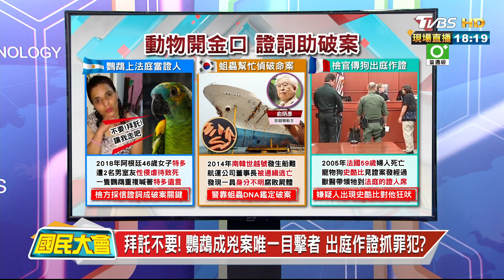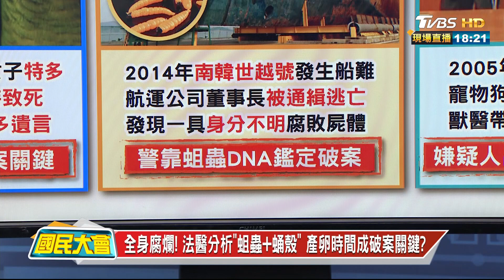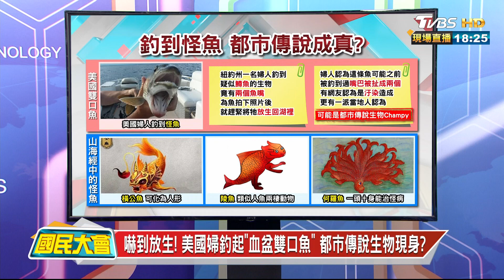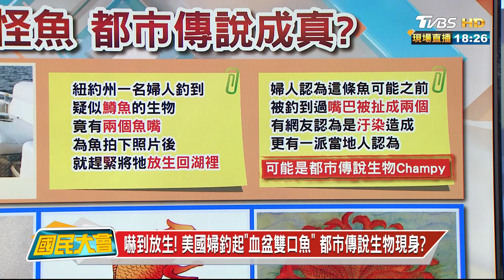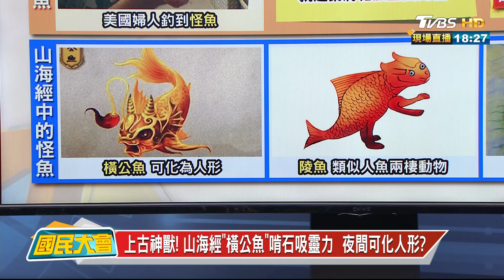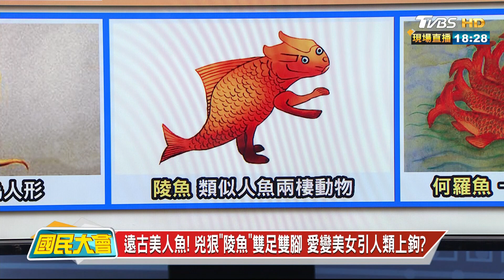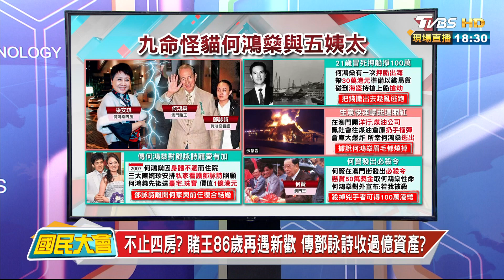拜託不要! 鸚鵡成兇案唯一目擊者 出庭作證抓罪犯? 國民大會 20200529 (2/4)